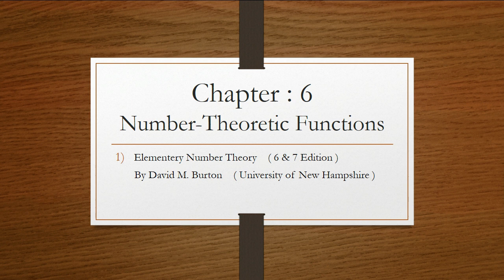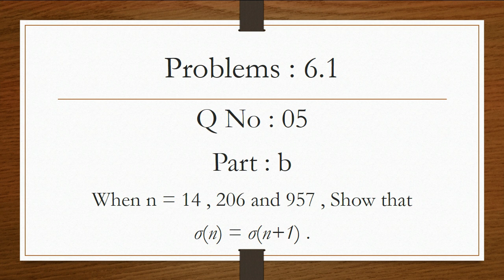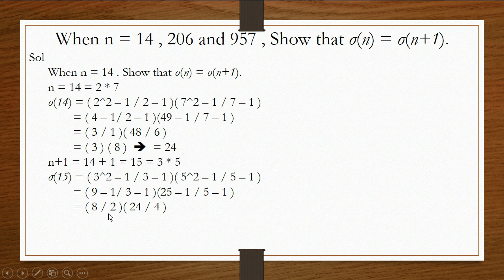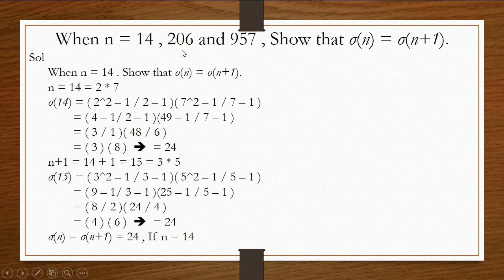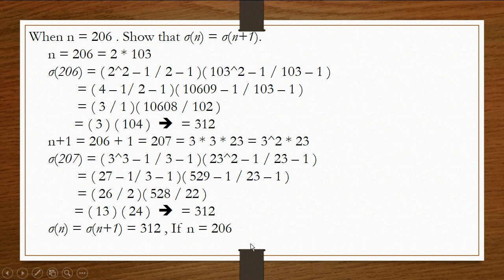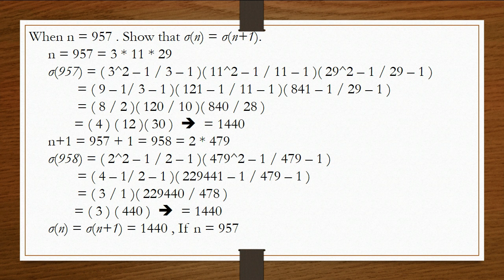Q.No 5 | Part b | Exercise 6.1 | Number-Theoretic Function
Chapter 6 | Number-Theoretic Function | Elementary Number Theory |

Book : Elementary Number Theory
Edition : 6 & 7

Unit Number : 06
Chapter Name : Number-Theoretic Function

Lecture Number  :
Topic Name : The Sum and Number of Divisors

Problems ( Exercise ) : 6.1
Question Number : 5
Part Number : b

Question :